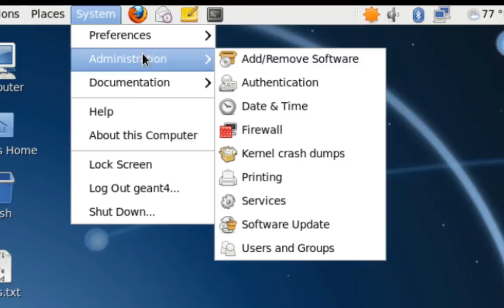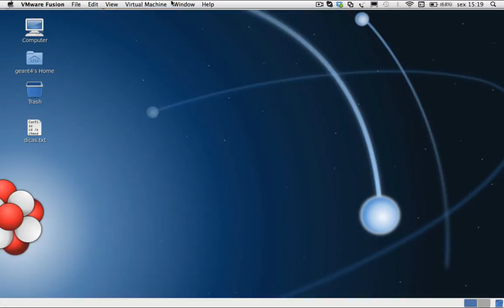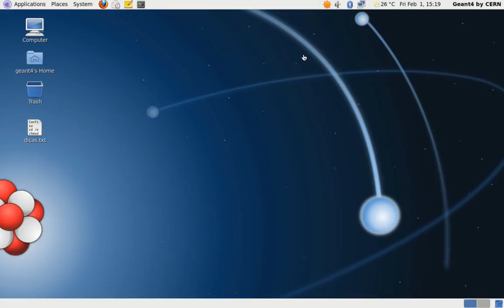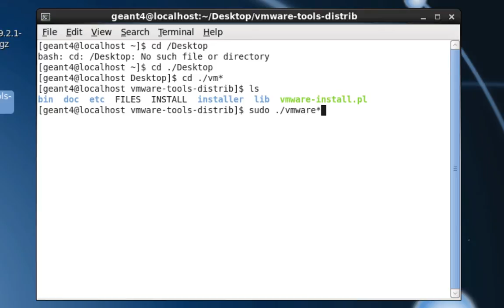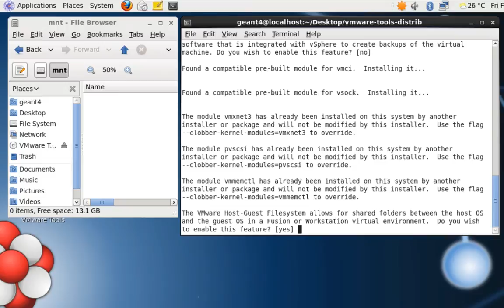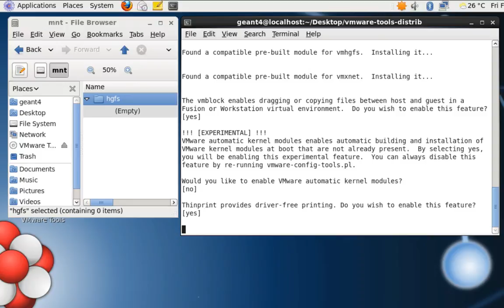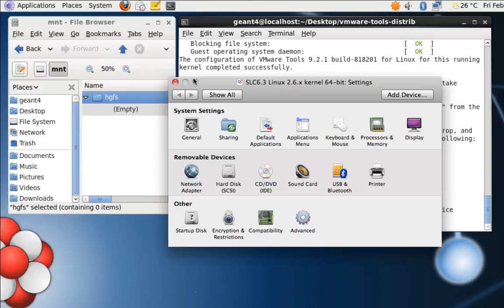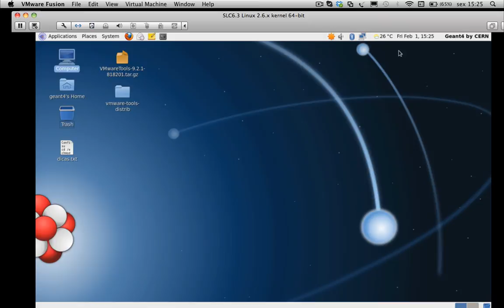04 - VMware tools installation in the Scientific Linux CERN 6.3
VMware Tools installation in the Scientific Linux CERN 6.3.

This is not necessary to run GEANT4. It's just something I think is useful when using the SO in a virtual machine.